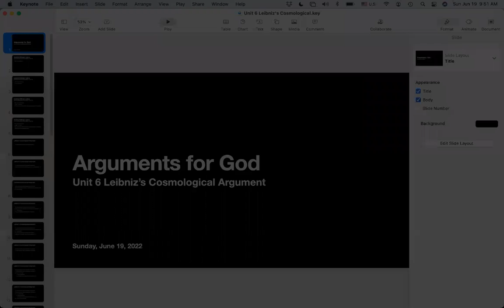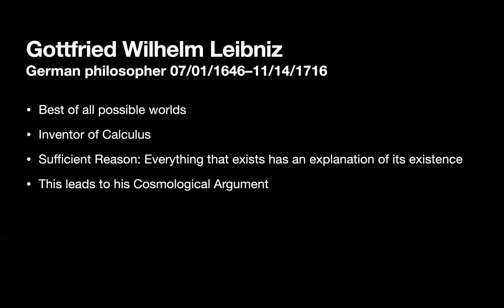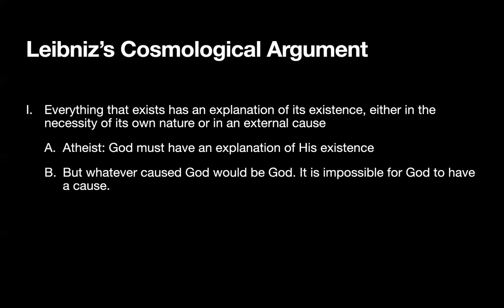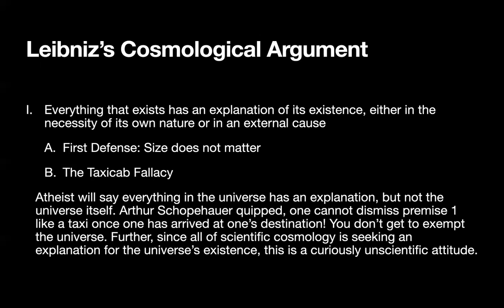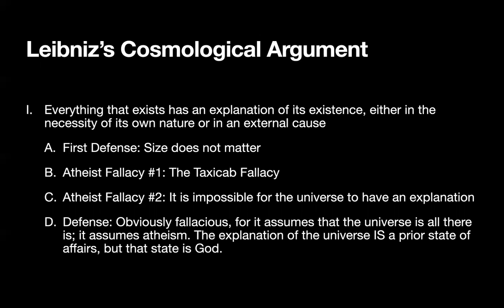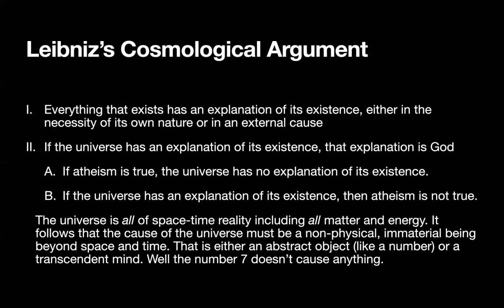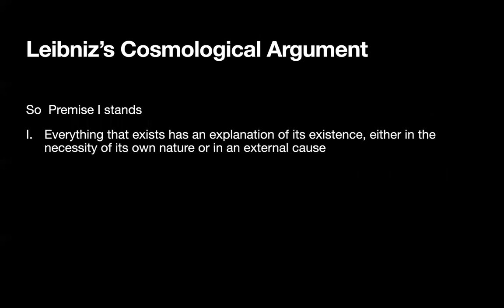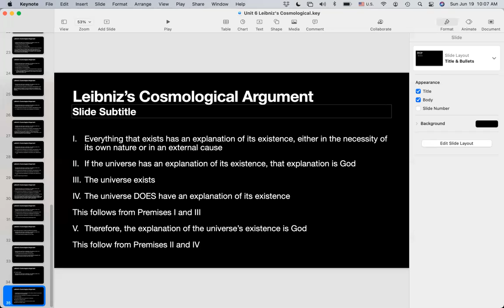Unit 6 Leibniz Argument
A recording of the Harvest Sunday School class led by Donald Vance